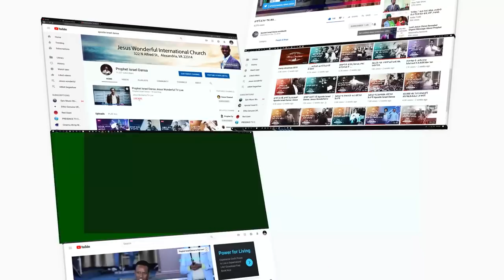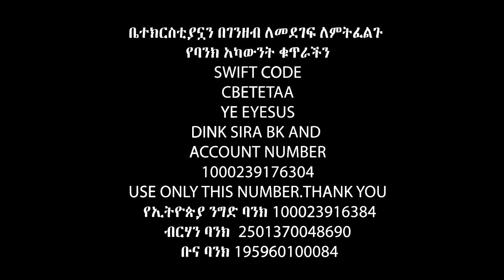እዚህ ሆኜ እስር ቤት ያለው ልጅሽ….